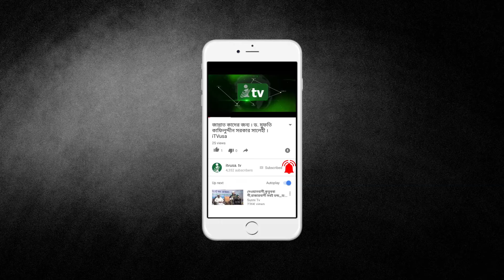Seerah of Prophet Muhammad (S) | 01 | by Masjid Adam | iTVusa